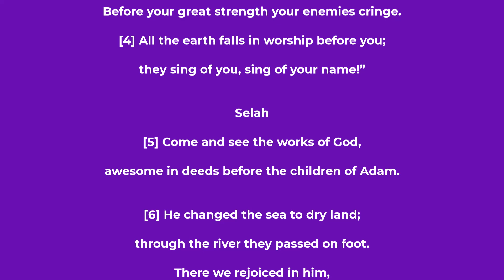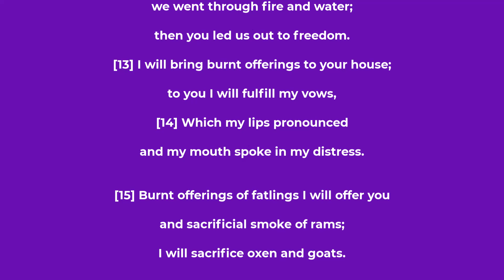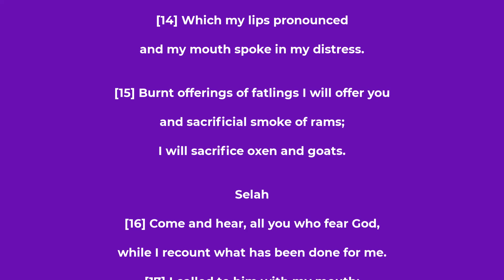Psalm chapter 66